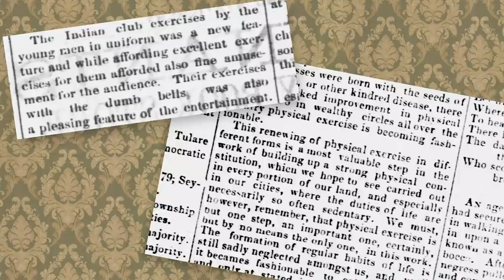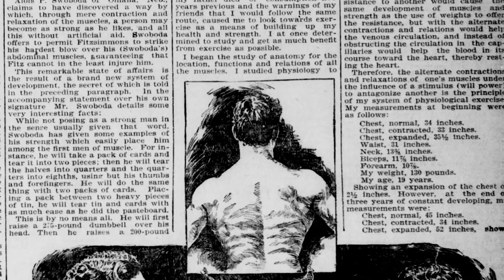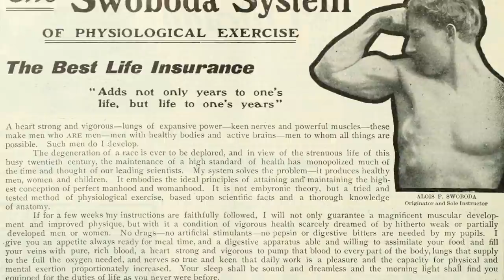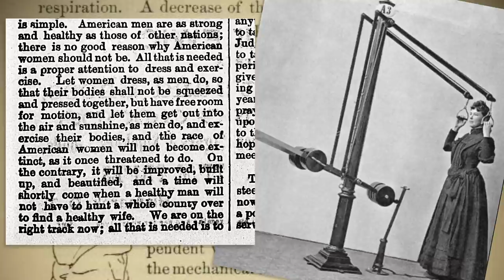Frontier Fitness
Fitness on the wild frontier!

A pair of 19th century wood polychromed Indian Clubs, 28oz, 20" tall by Sobebunny

Ariat Products